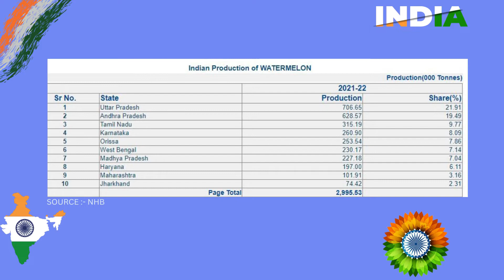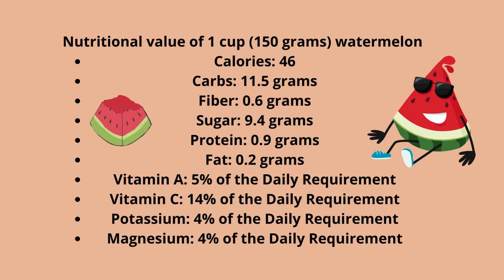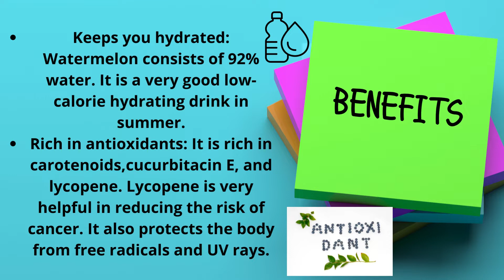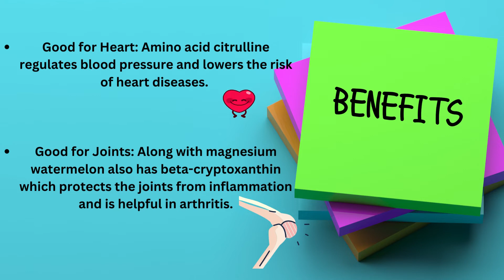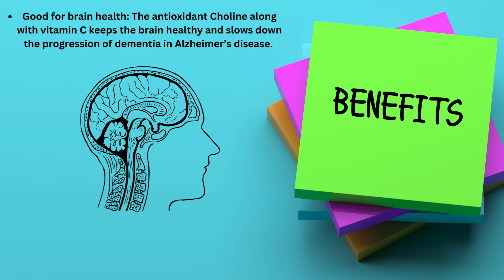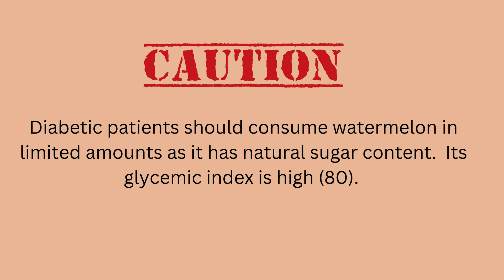USES OF EATING WATERMELON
BENEFITS OF EATING Watermelon
You can order fruit online from